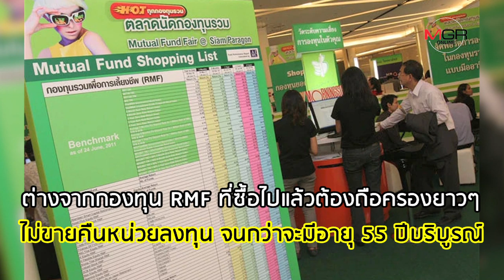จะลดหย่อนภาษี จาก LTF กลายเป็น SSF ได้อย่าง-เสียอย่าง